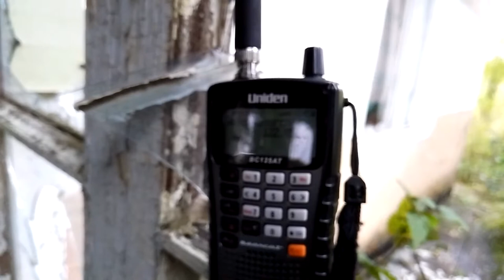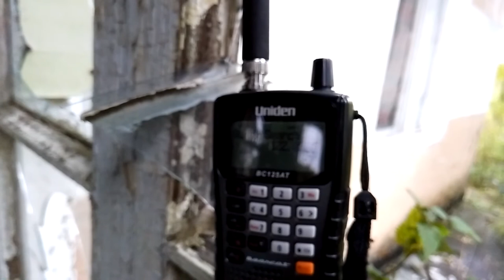АТИС 20171013 milaviablog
UMKK ATIS RUS eng